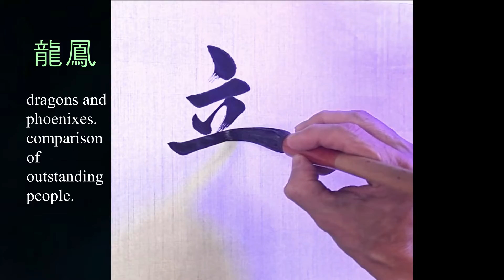龍鳳 modern style｜​Calligraphy｜Chinese ​​​Calligraphy